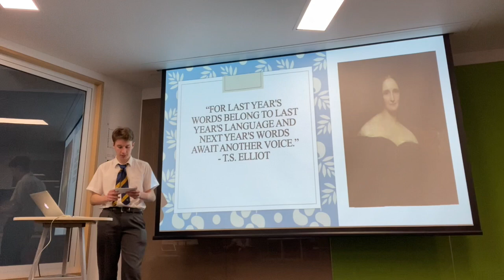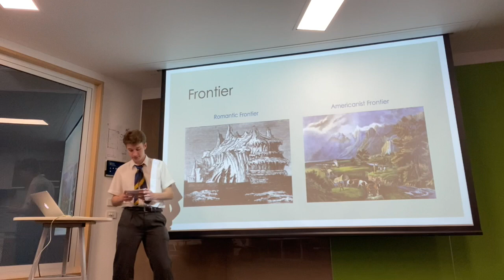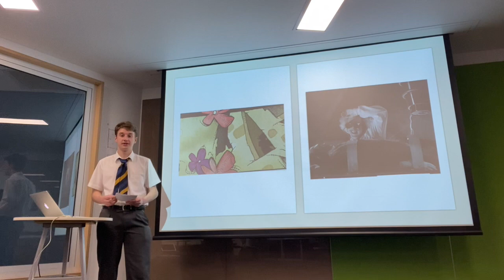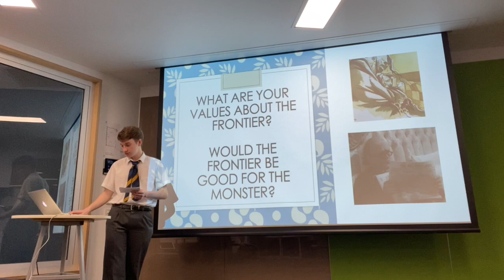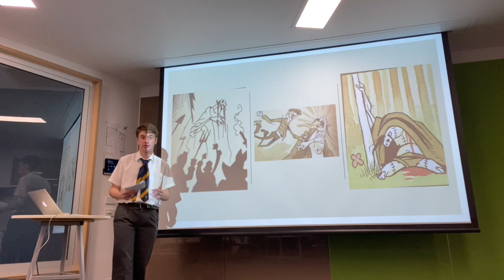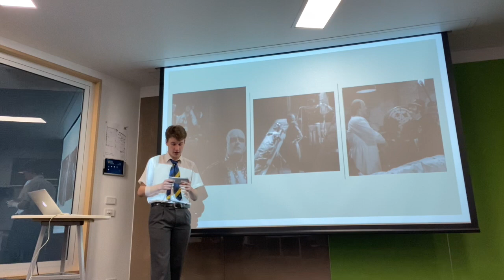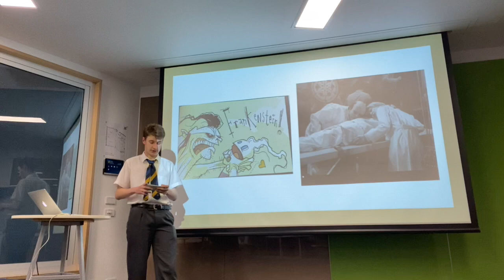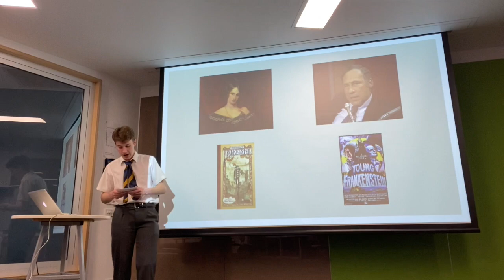Frankenstein Adaptation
This video is about Frankenstein Adaptation